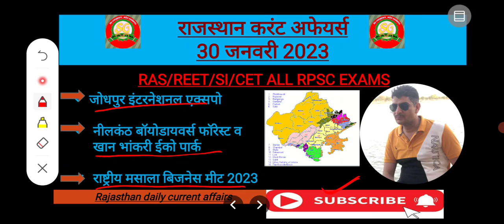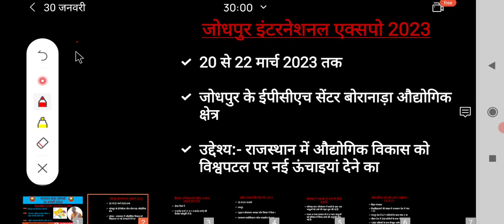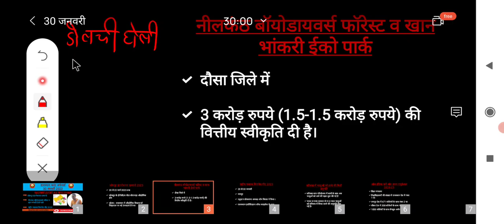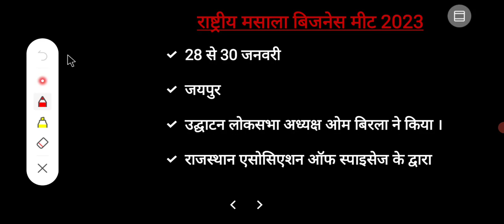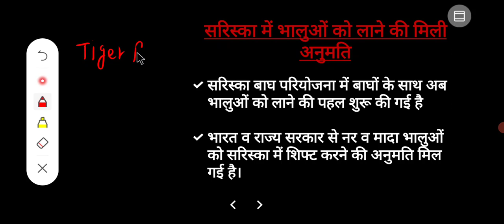RAJASTHAN DAILY CURRENT AFFAIRS 30 JANUARY 23 REET, CET, SI AND RAJASTHAN COMPETITIVE viral video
Viral video
rajasthancurrent affairs
January Month 2022 Rajasthan Current Affairs in
Hindi I January 2022 Revision | CET I REET ILDC
January Month 2022 Rajasthan Current Affairs
Rajasthan Current today
January Month Revision Class 2022
Rajasthan Current Affairs revision January Month
2022
Rjasthan gk
Rjasthan gk marathon class
Rajasthan gk question
rajasthan geography
rajasthan geography marathon class
Rajasthan geography by Rajendra sir
rajasthan art and culture by Rajendra sir
rajasthan history by Rajendra sir
rajasthan polity by Rajendra sir
india gk by Rajendra sir
rajasthan history marathan class
india gk
reet mains exam
reet class
reet mains online class
reet mains model paper
cet exam
cet class
cet online class
cet online model paper
cet exam date news
reet exam new date
2nd grade class
2nd grade exam date
2nd grade exam best books
2nd grade online class
3rd grade exam
3rd grade online class